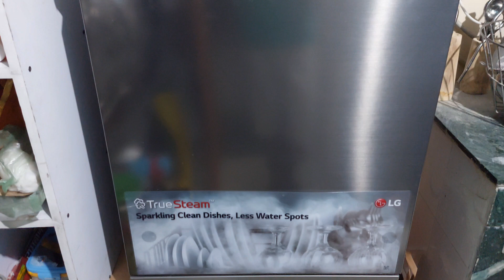LG DFB532FP Dishwasher